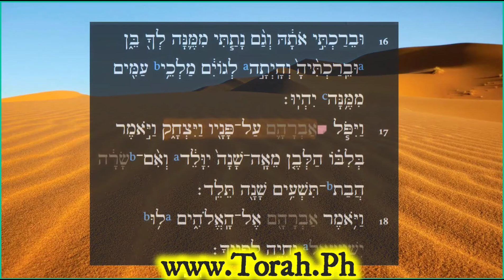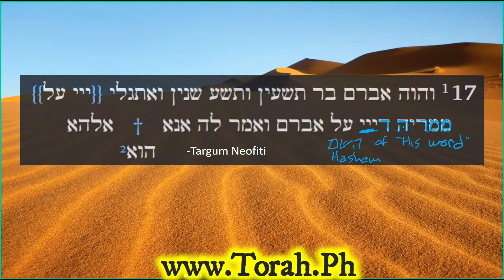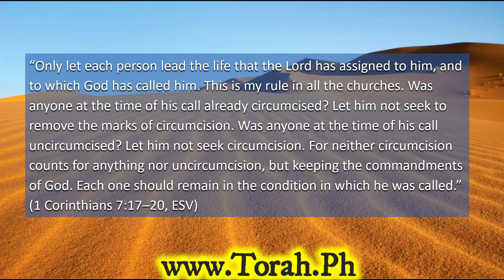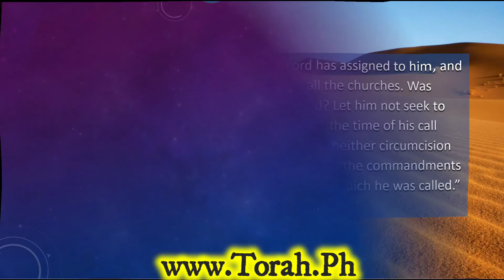015 vayehi Avram part 3-shabbat conclusion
0:15 Mattityahu 5:48 Rabbi reads and translates Greek
01:00 Gazeira Shavah for Hebrew: ויהי תמים to Greek: esesthe teleioi
01:45 Hebrew תמים tamiym “whole, complete, perfect”
02:05 Hebrew ידיד נפש yedid nefesh “the beloved of my soul”
02:42 Restoration of the soul
02:55 מודה אני
03:15 scholar: Nolland on Mattityahu (Matthew) 5.17-19  go all the way in obedience Greek: Teleios
05:00 Power of scheduling bible readings
06:30 What attracts us vs what keeps us
07:00 Emulating Yeshua Hamashiach
07:51 Hebrew Genesis 17.2 Rabbi reads (cants) and translates Hebrew
08:24 scholar Sforno: comments on circumcision – spanning generations
09:10 How we keep mitzvot in front of children
10:05 Hebrew: רברבין ravravin “heavy rains”
10:25 Dr. de Vera asks about Enoch hithalekh with G-d
11:32 Being transformed to His imager, adjusting our minds
12:20 scholar: Abarbanel on G-d’s hinting to Avraham regarding Hagar’s never having a 2nd child
13:04 scholar Qimchi: Hashem is showing Avram circumcision will not diminish offspring
13:40 masorah: במאד מאד on the 5 verses where this occurs
14:14 anonymous shares Enoch’s life was 365 years and but only walked 300 years with G-d?
15:42 “How’s your walk?”
16:05 Hebrew: הלכה halakhah “the way one walks/Jewish law”
16:20 Corky shares on Jude 1:15
17:05 Hebrew Genesis 17.3 Rabbi cants and translates
17:45 sage: Rashi comments on Avram’s fear of the shekhinah (from Pirkei d’Rav Eliezer 29)
19:24 sage: Abarbanel speculates why Avram prostrated down to the ground
19:53 why does this verse end in Hebrew לאמר le`mor
20:14 sage: Qimchi says Hashem used this word so Avram would repeat the command to his household
21:12 Hebrew Genesis 17.4 rabbi cants and translates
22:05 Why the ה heh in AvraHam’s name?
23:27 Yiddish: goy גוי vs Hebrew: גוי goy “nation”
24:05 sage: Ibn Ezra provides alternate etymology of AvraHam using Hebrew: אביר `avir “mighty”
25:40 Dr. De Vera on Moses and Aaron often falling on their faces
25:55 Tet comments on the Baal Shem Tov’s perspective: why not אבהמום `avhamon
26:35 sage: Qimchi comments El Shadai’s having power to change nature and relation to Avraham’s destiny to found many nations through his wives: Sarah, Hagar, and Keturah
27:30 plug for our Tuesday night Hebrew class
29:50 Hebrew Genesis 17.5 Rabbi cants and translates
30:22 grammar: Niphal imperfect verb
30:38 Talmud Tractate Berakhot summary and “levelling up”
32:20 Berakhot 13A on how we must refer to Avraham avinu: the mitzvah
33:10 Synagogue names – how they work
34:14 How to recognize a false religion: Their god forgets the names of His prophets, ie “Yeshua” becomes “`Issa”
35:05 sage: Chizquni on biblical name changes accompanying greatness
36:30 Achan’s story in sefer Yehoshua (Joshua), corporate sin
37:25 Being Yeshurun
37:40 sage: Gersonides comments on reason by naming boy on 8th day
38:40 Berakhot 13:a gemara explains the stages of Avraham’s life and why he was originally called “Avram”